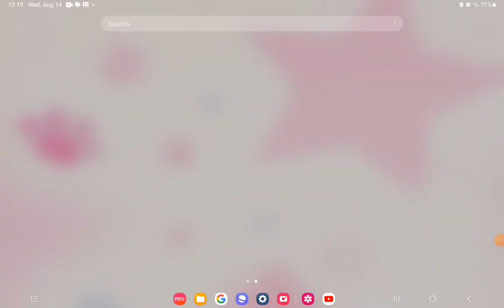by by i quit